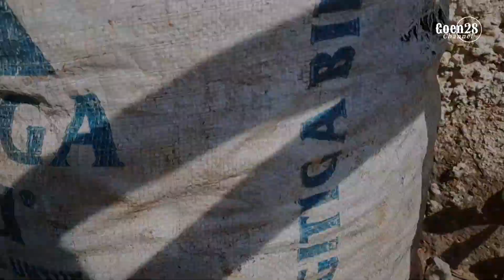Menanam ubi jalar dalam karung bekas